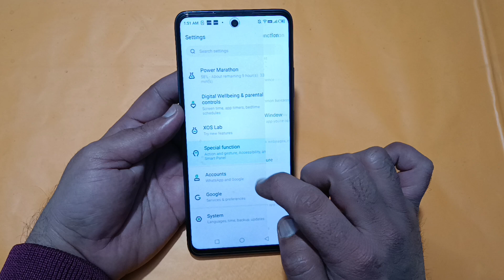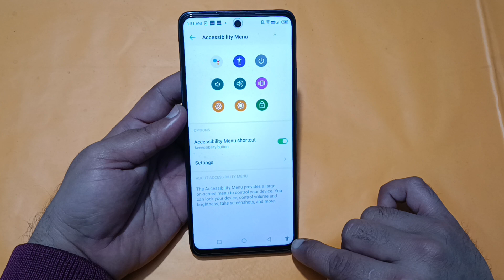techno pova 5 Pro restart kaise karen, how to restart without power button in techno pova 5 Pro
Best powerful CPU under 10k

60-Inch Tripod with Bag

7 Socket 6A Extension Board